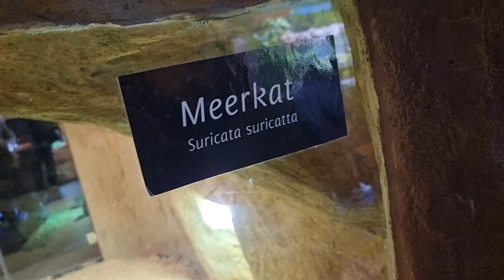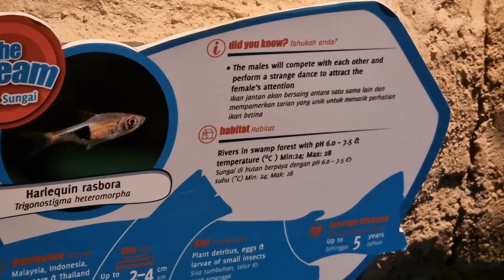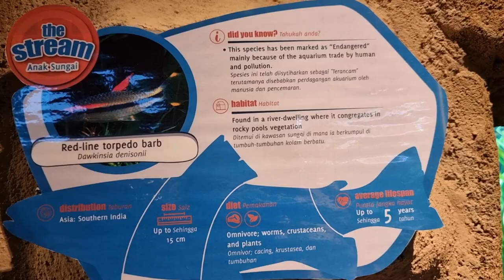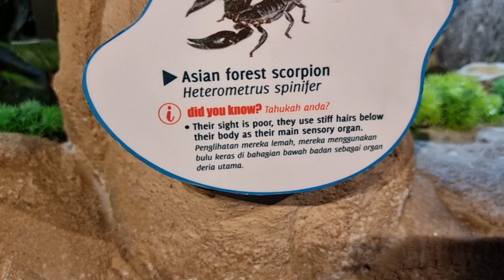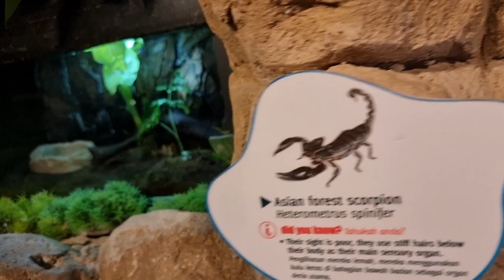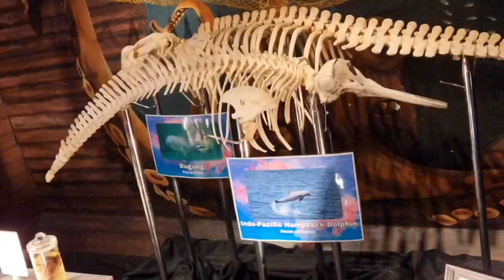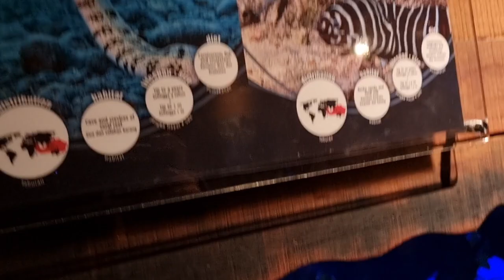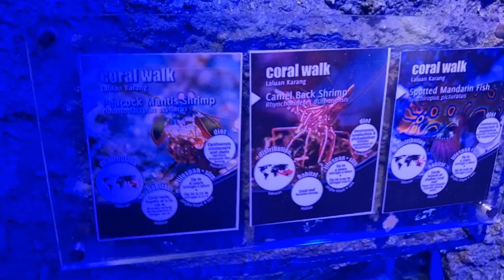Part 1 | Discover the Wonders of Aquaria KLCC, Kuala Lumpur: A 15-Minute Underwater Adventure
Dive into 'Discover the Wonders of Aquaria KLCC, Kuala Lumpur, Malaysia:
A 15-Minute Underwater Adventure' and experience the enchanting world of Aquaria KLCC. This video showcases the diverse and vibrant marine life within one of Malaysia's most famous aquariums. From the mesmerizing dance of tropical fish to the silent glide of sharks, each moment offers a unique glimpse into the aquatic wonders. Located in the heart of Kuala Lumpur, Aquaria KLCC is a window into the fascinating underwater ecosystems. Join this serene journey and witness the beauty beneath the waves.